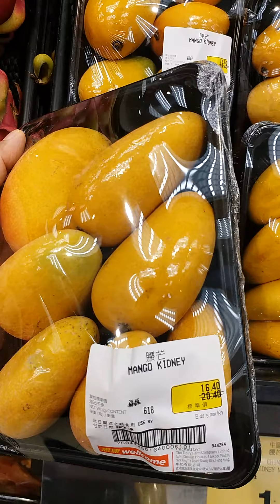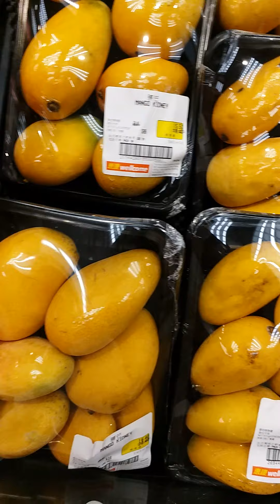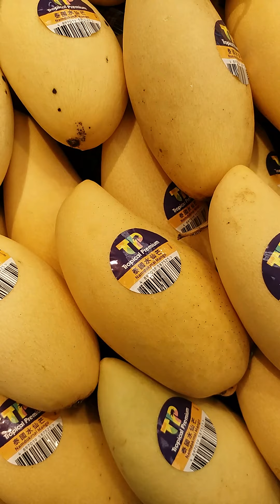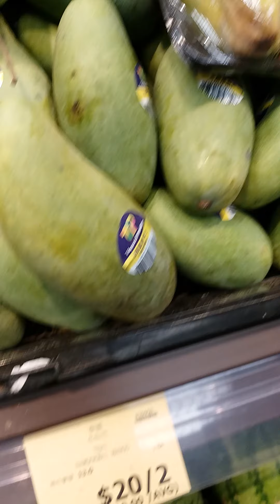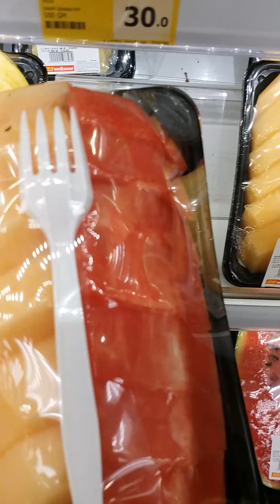Fresh mixed fruits